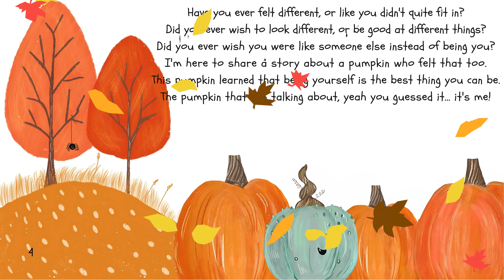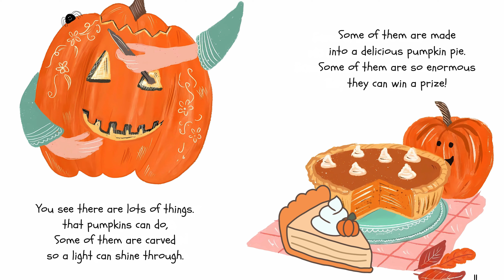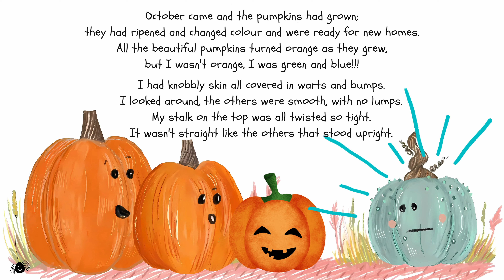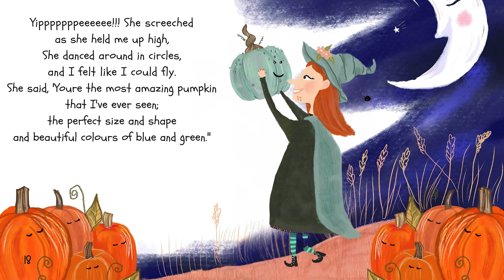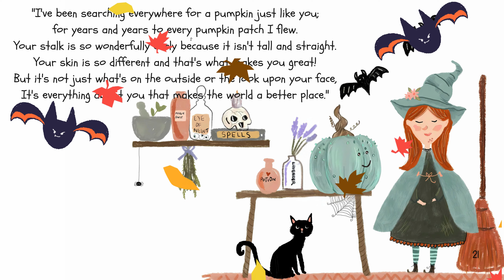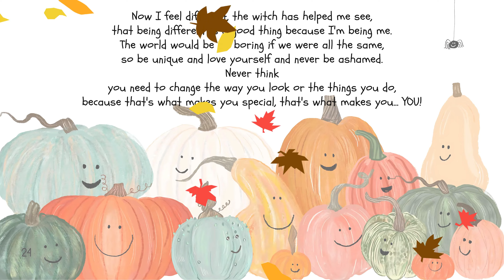THE PERFECTLY IMPERFECT PUMPKIN - KIDS BOOKS READ ALOUD - CHILDREN LITERATURE | RACHEL COOK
Step into the world of The Perfectly Imperfect Pumpkin by Rachel Cook, a heartwarming story that celebrates what makes us unique! This charming tale follows a little pumpkin who feels out of place among the “perfect” pumpkins. But as the story unfolds, our perfectly imperfect friend discovers that standing out is something to cherish. With its sweet illustrations and encouraging message, this book teaches children about embracing their own individuality and finding beauty in their differences.

The Perfectly Imperfect Pumpkin is ideal for autumn, Halloween, or any season when kids need a reminder of how special they truly are. This book is a must-read for families and classrooms, sparking important conversations about self-acceptance and kindness.

Ready to celebrate the magic of being unique? Support the author and this channel by getting your copy through our Amazon link. Your support helps us continue sharing wonderful stories like this!